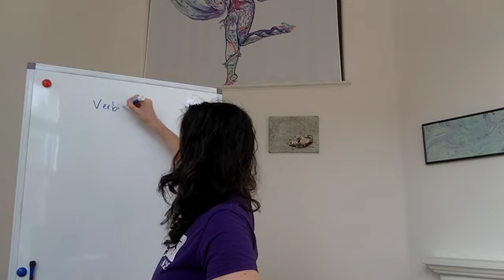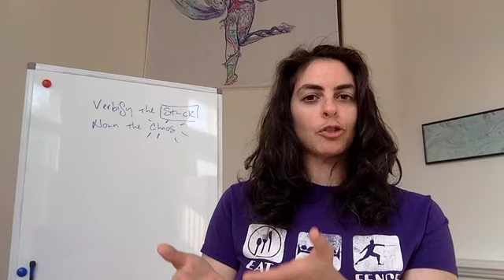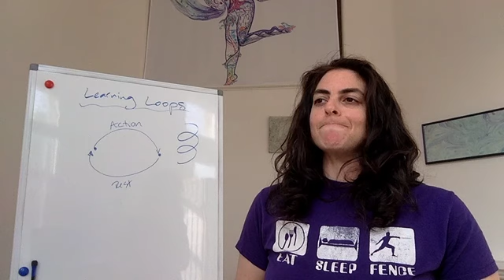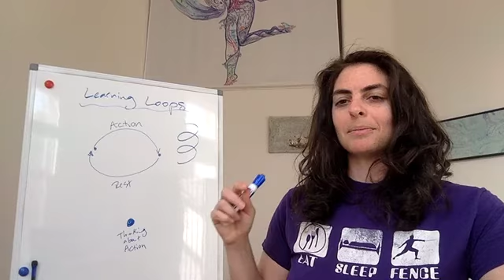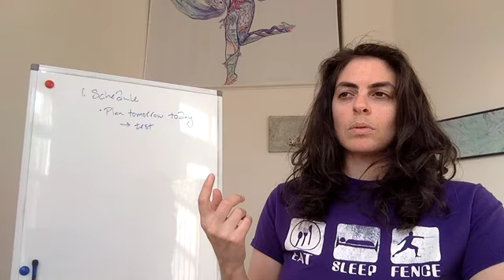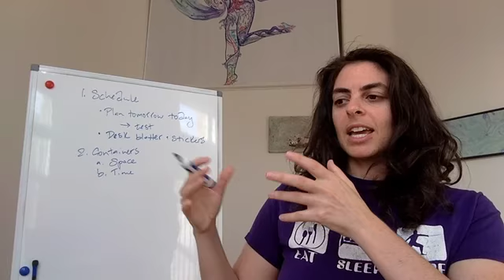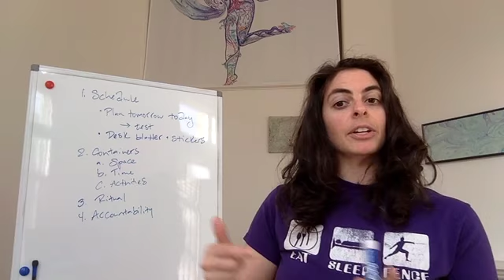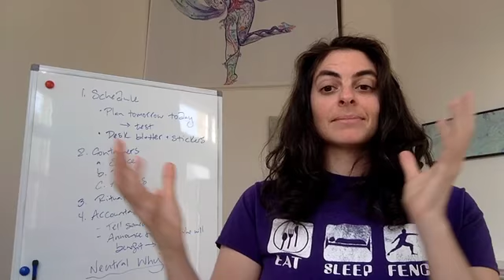For Creatives: Making Friends With Your Left Brain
What we cover:

0:00 - Introduction

1. PRINCIPLES for making things stick [4:36]  (8min)

2. What are LEARNING LOOPS? And how using them makes habits easier [13:23]  (8min)

3. The Shapes of REGENERATIVE EFFORT & the Shapes of ENERGY BLACK HOLES [21:20]  (7.5min)

4. Foundational Elements of RITUAL [41:34]  (2.5min)

5. Practical Tools to make SCHEDULING [29:28] (6min), ORGANIZATION [35:54] (5.5min), and ACCOUNTABILITY [44:10] (6min) EASIER and KINDER [50:48] (4.5min) for creative folks

May the mind be in service to the Heart